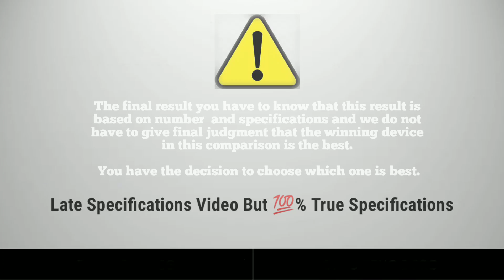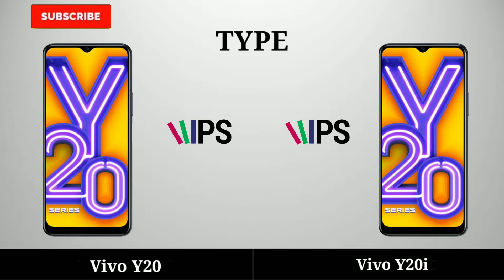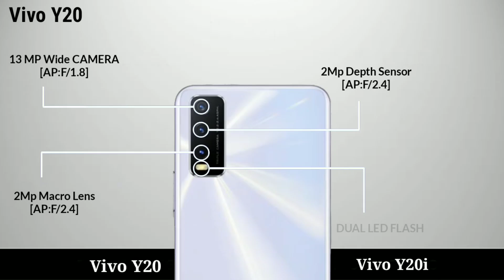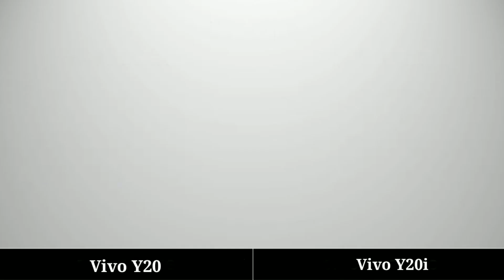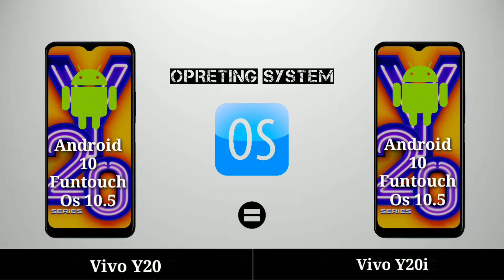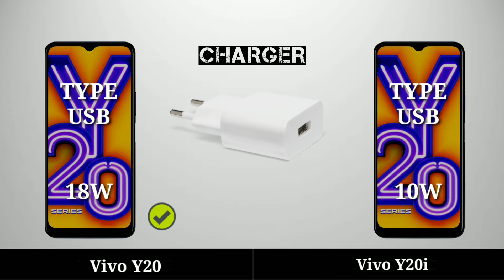Vivo Y20 vs Vivo Y20i: Key Differences & Which One to Choose?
Wondering about the differences between the Vivo Y20 and Y20i? In this video, we break down the key distinctions between these two models, including design, performance, camera features, and battery. We’ll help you understand which variant offers the best value and which one might suit your needs better. Whether you’re considering an upgrade or choosing between these models, this detailed comparison will guide you to make the right decision. Tune in to find out which Vivo Y20 model is right for you!

Tags - vivo y20 price,
vivo y20 tamil,
vivo y20 phone,
vivo y20 price in bangladesh,
vivo y20 malayalam review,
vivo y20 vs redmi note 8,
vivo y20 unboxing,
vivo y20 specs and price philippines,
vivo y20 bangla review,
vivo y20 battery test,
vivo y20 bd price,
vivo y20 bangladesh price,
vivo y20 l,
vivo y20 harga,
hp vivo y20,
harga hp vivo y20,
harga vivo y20 2020,
vivo y20 in tamil,
vivo y20 indian price,
vivo y20 indonesia,
vivo y20 price in pakistan,
vivo y20 price in bangladesh 2020,
vivo y20 price in india 2020,
vivo y20 price in nepal,
vivo y20 mobile price,
vivo y20 kitne ka hai,
vivo y20 ki kimat,
vivo y20 ka price,
vivo y20 ka rate,
vivo y20 launch date in india,
vivo y20 mobile unboxing,
vivo y20 malayalam,
vivo y20 market price,
vivo y20 model,
vivo y20 mobile price in pakistan,
vivo y20 mrp,
vivo y20 new model,
vivo y20 pro price in india,
vivo y20 reset,
vivo y20 ram,
vivo y20 rs,
vivo y20 review in tamil,
vivo y20 ringtone,
vivo y20 reviews,
vivo y20 rate,
vivo y20 telugu,
vivo y20 unboxing tamil,
vivo y20 unboxing telugu,
vivo y20 vs vivo u20,
vivo y20 password unlock,
vivo y20 pro unboxing,
vivo y20 vs realme c3,
vivo y20 vs redmi note 8 pro,
vivo y20 vs realme 5s,
vivo y 18 20,
vivo y20 4gb ram,
vivo y20 4.64,
vivo y20 6gb ram,vivo y20 price,
vivo y20 tamil,
vivo y20 phone,
vivo y20 unboxing,
vivo y20 l,
vivo y20 harga,
hp vivo y20,
vivo y20 indonesia,
vivo y20 malayalam,
vivo y20 model,
vivo y20 mrp,
vivo y20 reset,
vivo y20 ram,
vivo y20 rs,
vivo y20 ringtone,
vivo y20 reviews,
vivo y20 rate,
vivo y20 telugu,
vivo y20 4.64,
vivo y20 6gb ram

here it is again 3rd time...
now i dont know how to get in touch with youtube to tell them that im the original owner of this video.and for all of you who dont know

''I farhankk360 hereby confirm that i'm the owner of this video and the contents which are used in it''